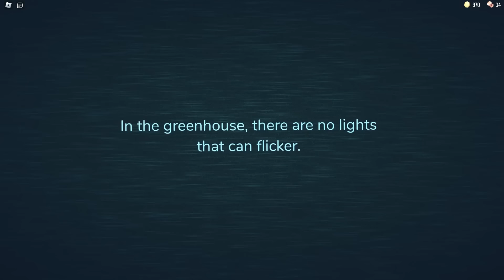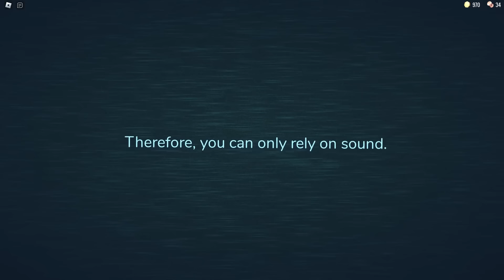ROBLOX DOORS 1 - 100 | Full Game Walkthrough | No Commentary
The time has finally arrived! I have never played a Roblox game before, but various subscribers have let me know that Roblox offers various high quality games that are worth archiving on the channel. Doors is arguably the most famous one at the moment and I am happy to say that I had a blast playing it.
Doors is inspired by games like Spooky's Jumpscare Mansion and I adored that game. A very simple concept that offers a great experience. Doors does the same thing by tasking the player to reach the 100th room in a spooky hotel. All the rooms are randomized and encounters with possible enemies are random as well. There will be scares and puzzles to solve all the while we rely on a few resources we find along the way.
I loved the overall vibe of the game and it really showed me what people can do with the Roblox game engine. The scares were great and it always kept me guessing on what comes next. Some critique I have is that it sometimes can be a bit buggy, which can cost you dearly and feels a bit unfair. All in all I had a great first experience with Roblox and would love to explore more horror games on there. But my knowledge of Roblox is pretty much zero. So hopefully everyone will help me and introduce me to more gems on Roblox that are worth archiving in the future!